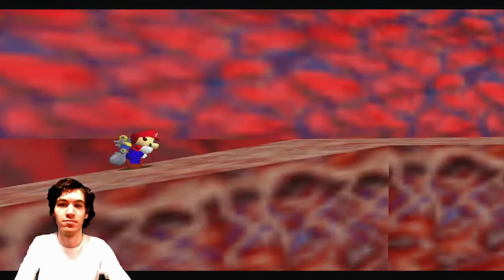Mario 64 last impact episode2